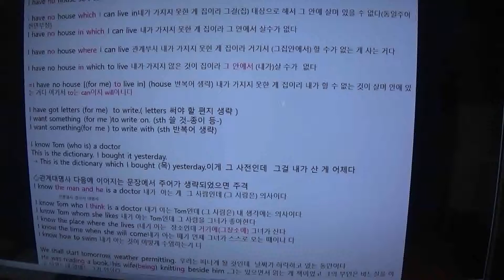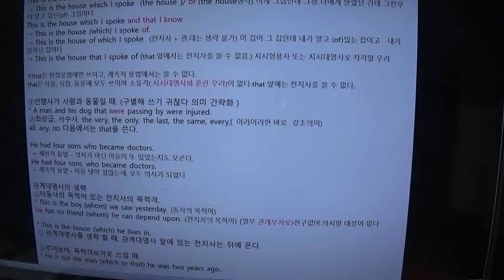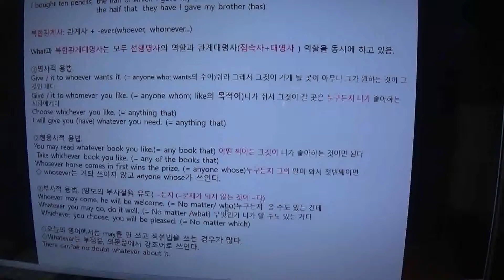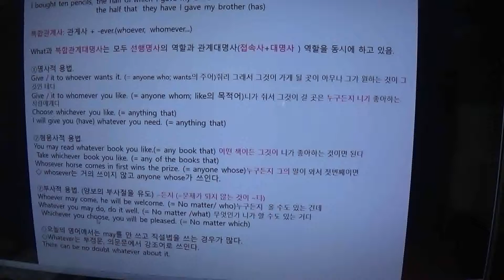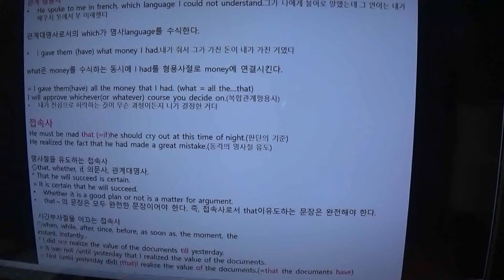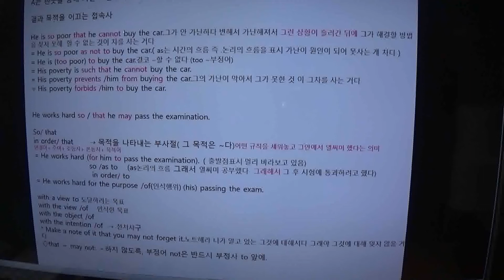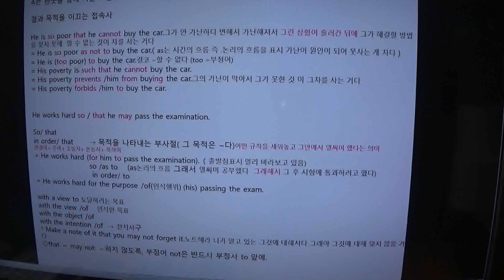풋풋한 영어25 (원어민사고)관계대명사 관계부사 복합관계대명사 복합관계부사 설명